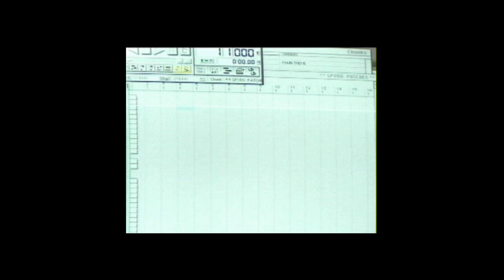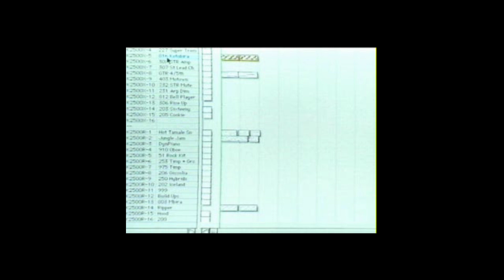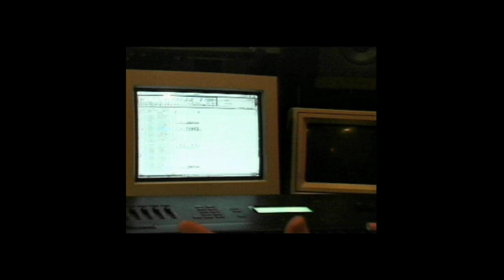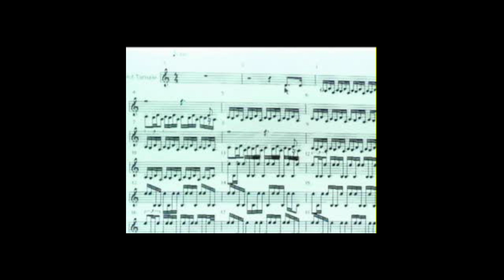THE MAKING OF MUSIC FOR SPYRO THE DRAGON PLASTATION UNDERGROUND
Hi! 🤘 This video is about interviews and making of's that were on some demo discs. 🎬
Don't forget to give a like 👍 or a dislike 👎 and comment ✍ your decision. 👉